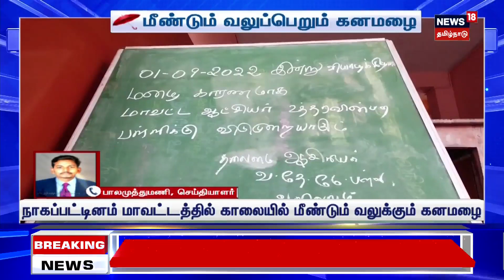மீண்டும் வலுப்பெறும் கனமழை.. இயல்பு வாழ்க்கை பாதிப்பு | Nagai | TN Rain | Heavy Rain | Tamil News